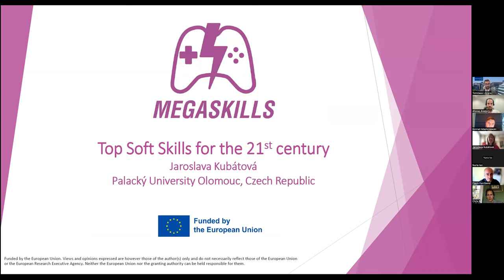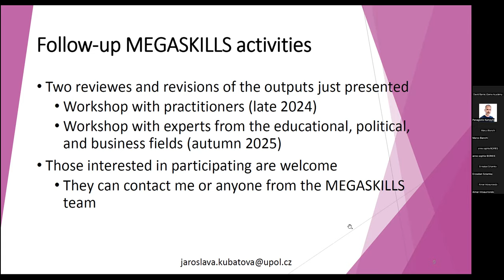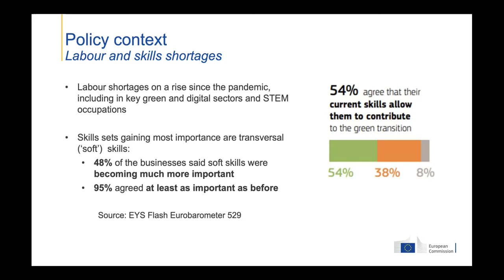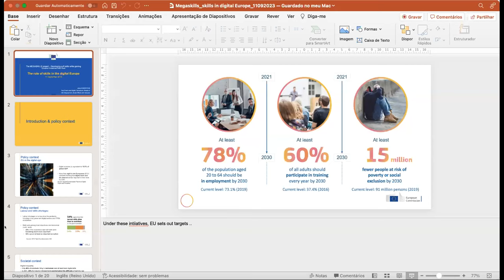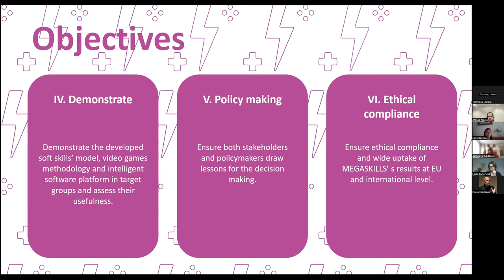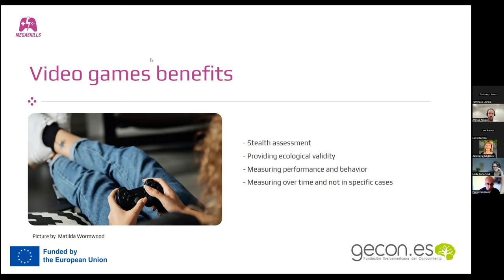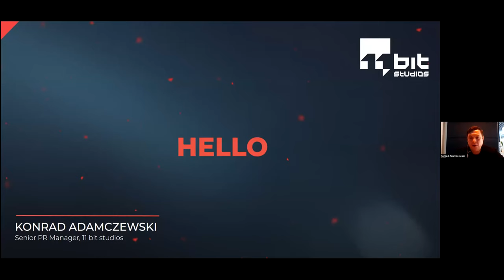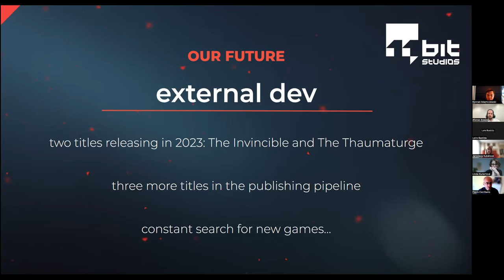MEGASKILLS @ EVSW Webinar - Developing soft skills while gaming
The purpose of this webinar was to present the MEGASKILLS project, giving the stage to experts to discuss how soft skills are important for the EU economy and how gaming help up-skill and re-skill our labour force.

For this purpose we invited three experts:

• Nuria Iso, CEO, NAUTILUS and VRMAGISTER co-founder
• Eva Gaspar, CEO, Abylight Studios
• Konrad Adamczewski, Senior PR Manager, 11BitStudios

MEGASKILLS has identified gaps between the soft skills offer, in education, and their demand from the labour market. MEGASKILLS wants to create an affordable methodology for training and evaluating soft skills.

to know more about the project.